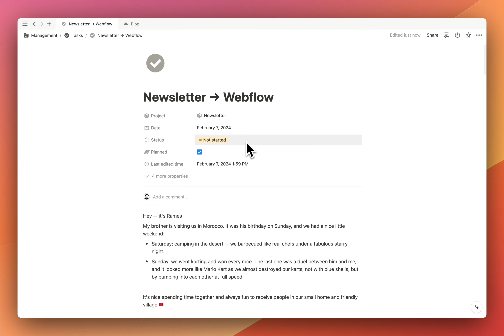How to Work With Notion Tasks in Morgen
Learn how to timeblock in Morgen using Notion tasks.